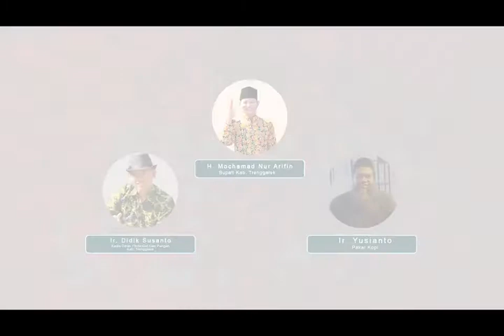GEBYAR KOPI TRENGGALEK 2020 Persembahan DINAS PERTANIAN DAN PANGAN KAB. TRENGGALEK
GEBYAR KOPI TRENGGALEK 2020
Pameran
Obrolan Kopi
Lomba Cita Rasa Kopi
Lomba Manual Brewing

28 production
(Event Organizer, Advertising,Dekorasi,MICE)
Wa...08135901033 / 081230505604